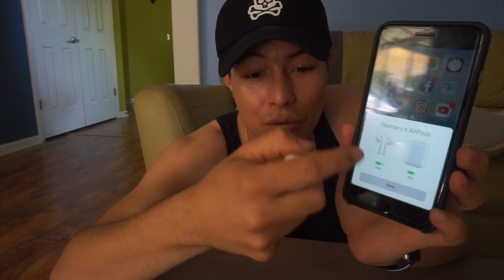Unboxing AirPods + Haciendo trabajo de hombre | Yasmany